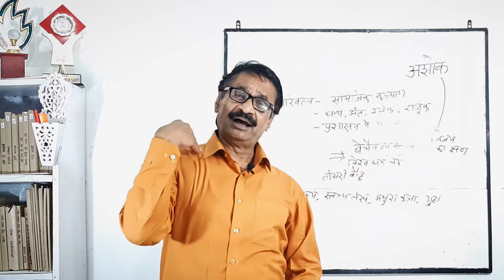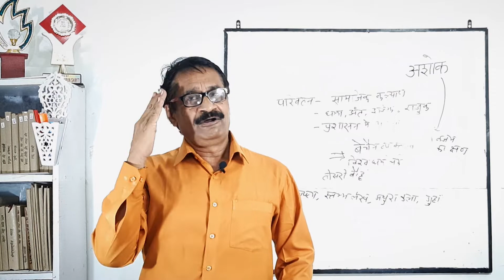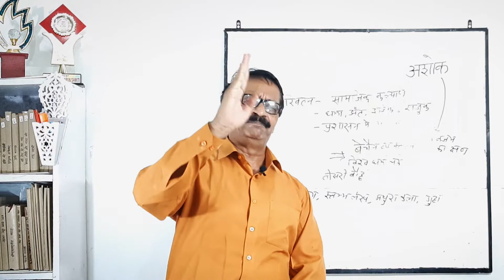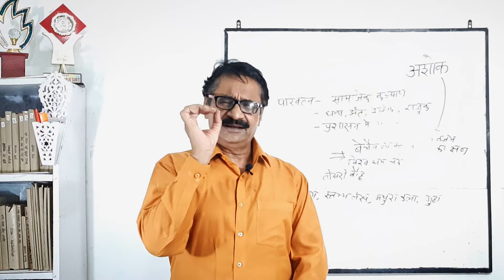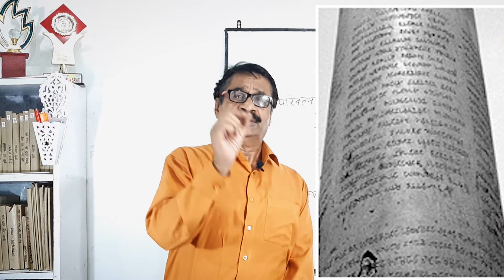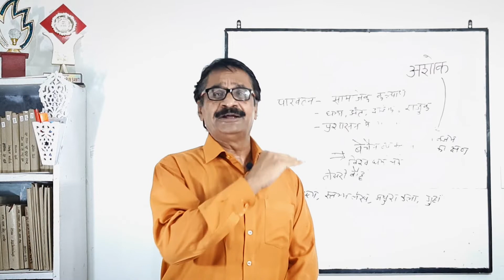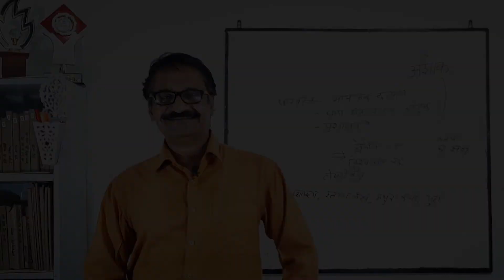सम्राट अशोक | The Legacy Of Ashoka The Great | Ancient History For UPSC/CSE By Satish Dwivedi Sir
The Legacy Of Ashoka The Great

ध्वंस शब्द वैसे तो त्रासद है पर इतिहास के पन्नों में हमने अक्सर ध्वंस के बाद सजन के संकेत पाए हैं। कलिंग युद्ध के कारण चाहे जो रहे हो पर मानव की आदिम रक्त पिपासा एक महत्वपूर्ण कारक थी। सम्राट अशोक इस आदिम रक्त पिपासा को पहचाना विजय के उन्मादक क्षणों में और विश्व इतिहास की एक अभूतपूर्व घटना घट रही थी की विजेता ने घोषणा की अब युद्ध नहीं करेगा। अब एक नए तरीके के युद्ध की शुरुआत करता है जो धर्म घोष था और जिसका उद्देश्य मानवता का उन्नयन था। सम्राट अशोक में प्रशासन मैं एक और जिलों में यातना देकर अपराध स्वीकार कराने की परंपरा शुरू की तो दूसरी ओर धर्म महामात्य की नियुक्ति की गई। सम्राट ने अभूतपूर्व घोषणा की कि मैं समस्त प्रजा की मां हूं और उनका संरक्षण और संवर्धन मेरी जिम्मेदारी है। राजा परिवर्तन के साथ यह उद्देश्य हाशिए पर ना चले जाएं अतः इन्हें राजमार्गों के मिलन बिंदु पर भारत के सीमांत ओं पर प्रस्तरो पर अंकित कर छोड़ दिया गया जैसे राज्य के नीति निदेशक सिद्धांतों से जनता का परिचय करवाया जा रहा हो।
विदेशी राज्यों के साथ मैत्री संबंध, अन आक्रमण की घोषणा, दंड देने की चेतावनी, राजू को की नियुक्ति, अंत महामात्य और स्त्री महामात्य की नियुक्ति अशोक की अपने समय से बहुत आगे की संकल्पना है। वर्तमान में सर्वनाश की आशंका से ग्रस्त मानवता के लिए महात्मा बुद्ध के इस बेचैन शिष्य का कृतित्व हमेशा पाथेय बना रहेगा। प्लेटो के सन्यासी राजा के विपरीत एक नवीन भारतीय अवधारणा के प्रस्तोता थे सम्राट अशोक
भिक्षु होकर रहते सम्राट

Ashoka, also known as Ashoka the Great, was an Indian emperor of the Maurya Dynasty, who ruled almost all of the Indian subcontinent from c. 268 to 232 BCE. The grandson of the founder of the Maurya Dynasty, Chandragupta Maurya, Ashoka promoted the spread of Buddhism across ancient Asia.

Born: 304 BC, Pataliputra

Died: 232 BC, Pataliputra

Full name: Ashoka Maurya

Reign: c. 268 – c. 232 BCE

Spouse: Maharani Devi (m. 286 BC), Asandhimitra (m. 270 BC–240 BC)

Parents: Bindusara, Subhadrangi

Mauryan Empire, Edicts of Ashoka The Great is important from the perspective of UPSC CSE and this video on Ancient History of India, focuses exclusively on Civil Services Aspirants to give a clear understanding of Maurayan Emperor and Edicts of Ashoka The Great one of the greatest of all time.

Join Our IAS Online Classes - IAS Online Classes - Satish Dwivedi
This group is solely handle by Satish Sir.